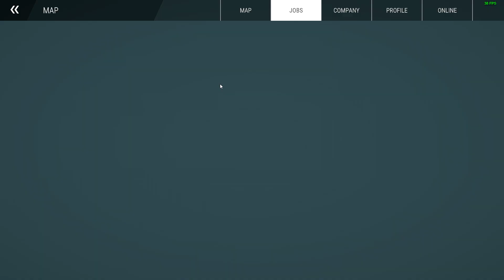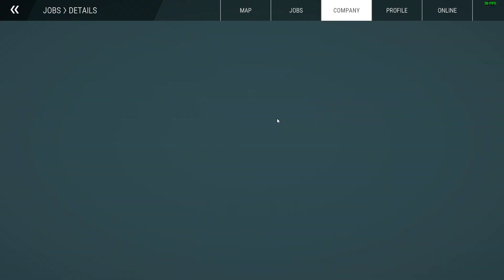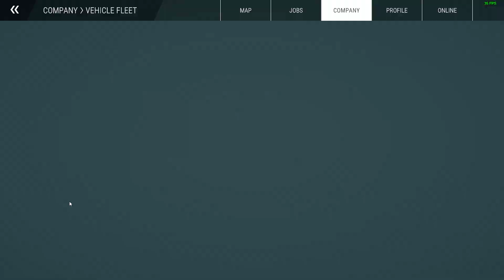Construction Simulator 2023 | Malayalam | Episode 46 | Vertical Farming Facility Construction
Hello guys, We are back with a episode of Construction Simulator 2023. In this episode we will be continuing the job which is building a Vertical Farming Facility mission with High level difficulty.